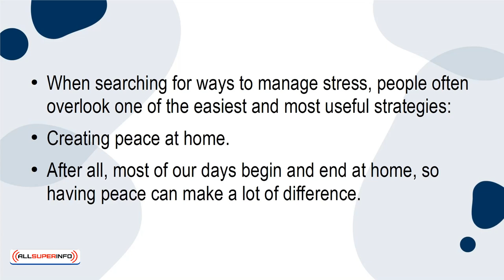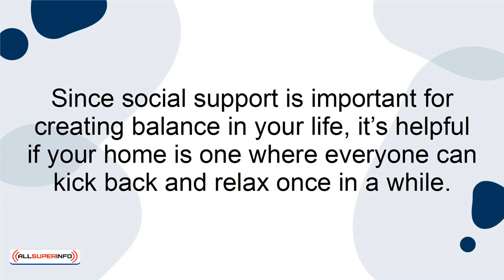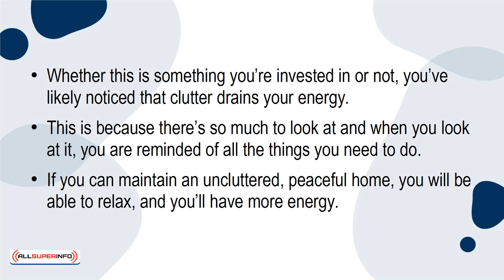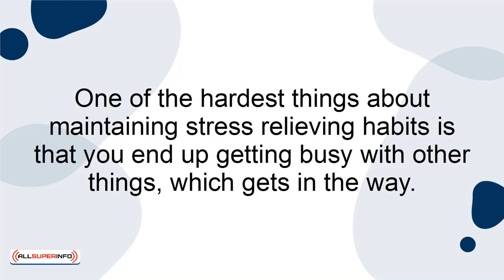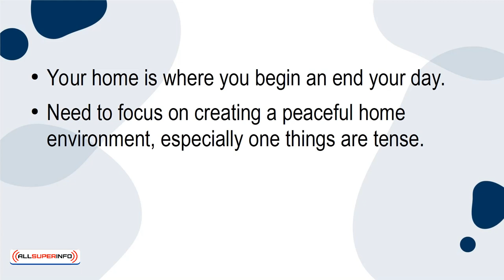03 5 Tips for Creating a Peaceful Home When Things Are Tense